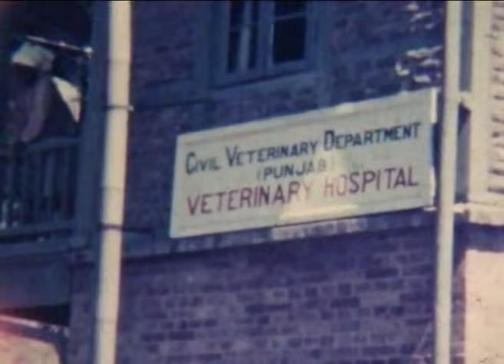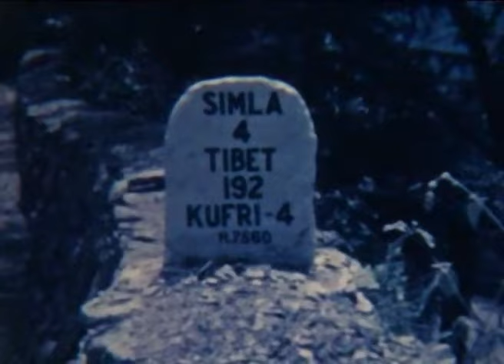[1930s] Shimla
Location: Shimla, Himachal Pradesh, India
Year: 1930s
Film Creator: Leonard de Ville Chisman
Music: The Golden Present - Jesse Gallagher (original footage does not have any audio)
Description: Journey by car to Shimla. General views of Shimla town centre with its buildings and busy street life. British couple go riding in the hills around the town. British military wedding at the Anglican Parish church in Shimla. General views looking down on the town from the hills.

Timestamps with detailed description-
00:00 - Two bullock carts loaded down with luggage leave the grounds of a residence. Sikh driver and servants in attendance.
01:30 - Chisman's drive up to Shimla passing through control post. Other motors filmed on twisting mountain road.
03:15 - View of train and railway station, then buildings in the town centre. The street is busy with traffic - large number of prosperous parked cars contrast with rickshaws, tongas, Indian pedestrians and heavily laden porters. Mrs. Chisman poses outside car. View of bazaar and street vendors.
10:39 - The Chismans out riding in Shimla. At the roadside, local man displays a large ceremonial container.
11:58 - Army wedding in Shimla at St Michael's Roman Catholic Cathedral (built 1910). Bride and groom leave church and depart in decorated rickshaw pulled by liveried Indians, followed by bridesmaid in similar carriage. Open air reception and camera pans over guests.
14:02 - General panoramic views over Shimla. Christchurch (Anglican Church) is clearly visible on the summit of a hill.